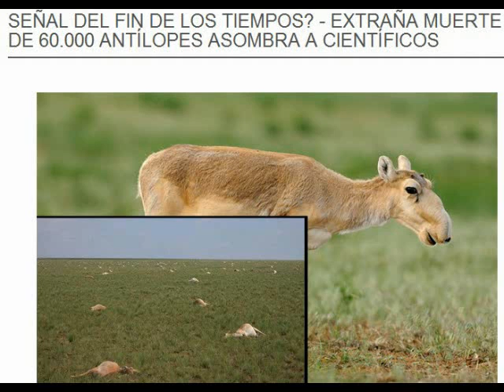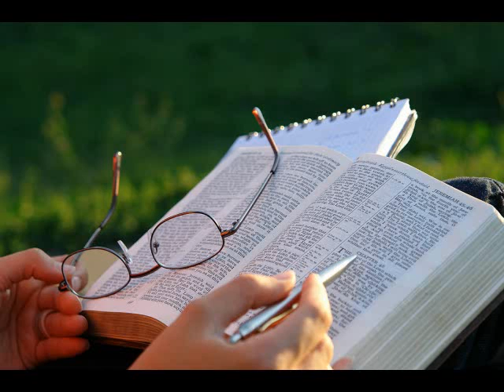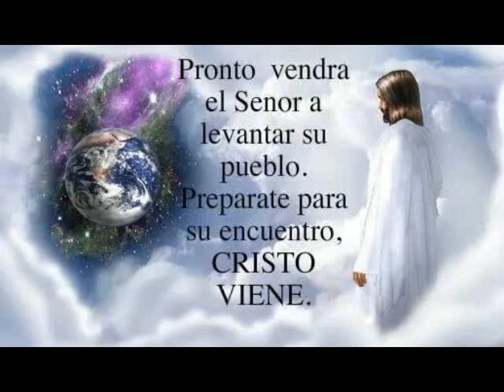Muerte de 60 mil antílopes assombra a científicos